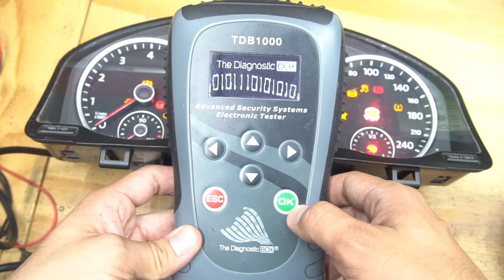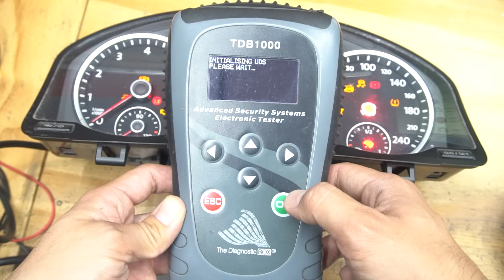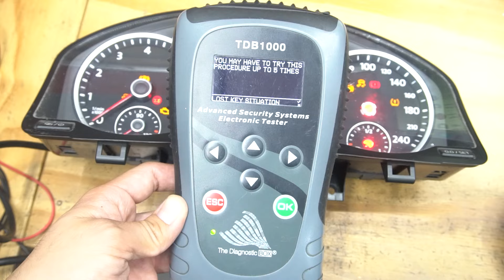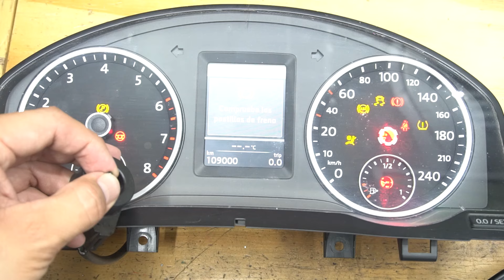VW Tiguan TFT Dashboard Lost Keys Tutorial using the ASSET TDB1000